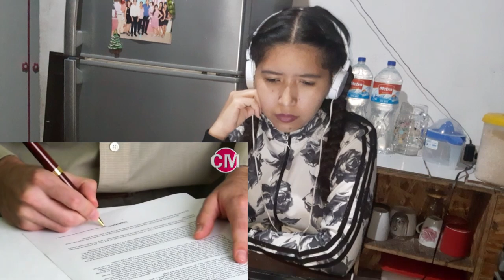Peruana Reaxiona a el día en que México envió sus tropas hacia Estados Unidos con ayuda humanitaria